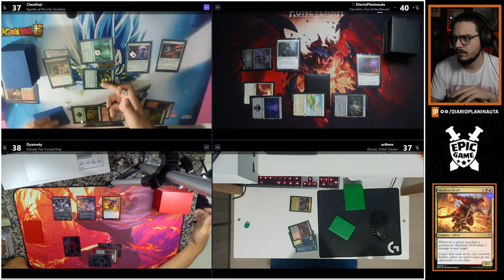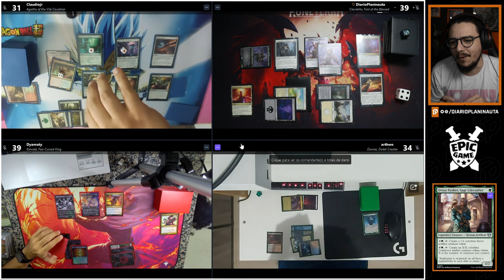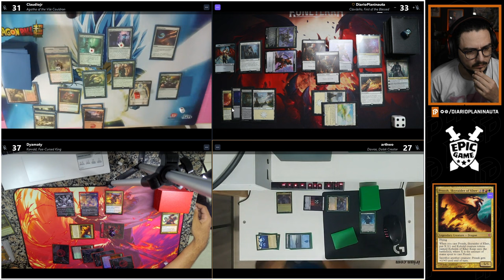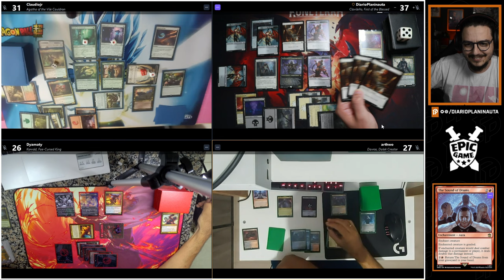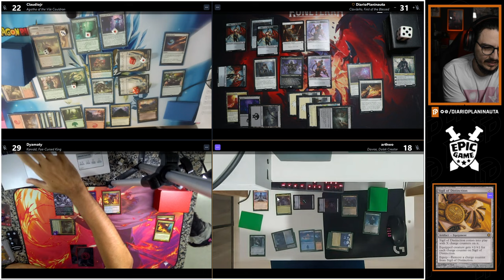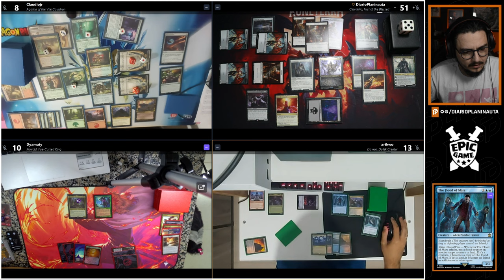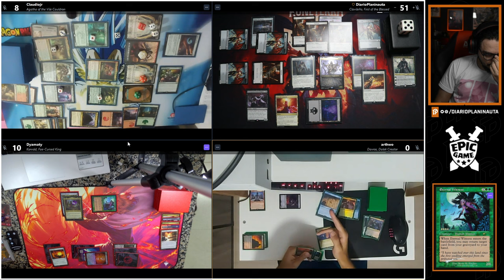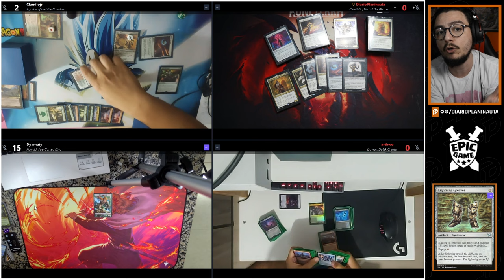COMMANDER COM APOIADORES: AGATHA x CLAVILEÑO x KORVOLD x DAVROS